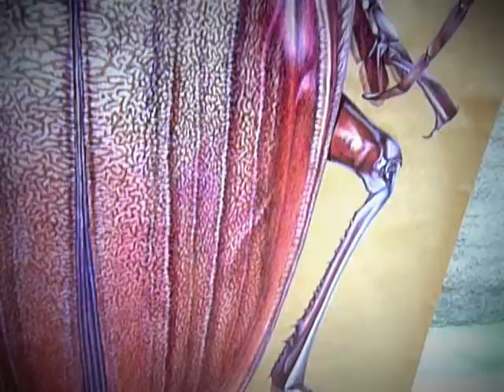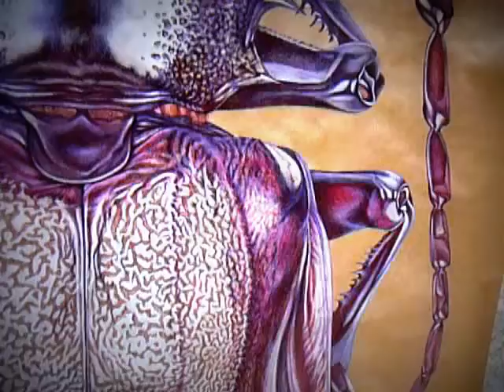TITANUS GIGANTEUS giant insect drawing / illustration au stylo bille par Etienne Druon.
Illustration au stylo bille (Ballpoint pen) noir & rouge + crayon blanc sur papier craft. échelle 10/1ème, longueur totale env. 1,60m, largeur 1m.
 Le "Titan" (Titanus giganteus) est le plus grand coléoptère connu au monde. Il déchaîne les passions et les entomologistes viennent  le chasser en Guyane française uniquement de décembre à mars.
Travail issu de "l'Infiniment Vert"